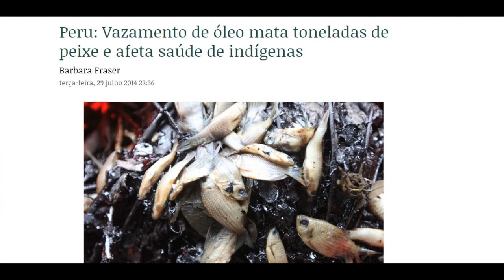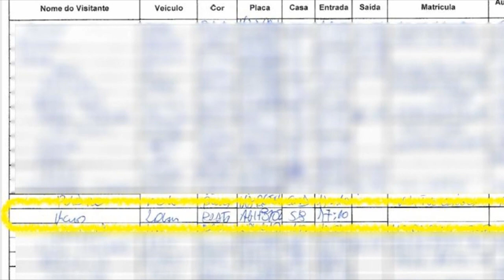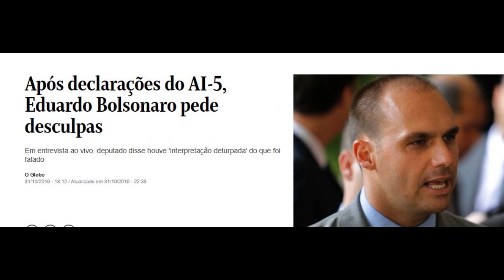🔴Inteligência 0% 🔴Canalhice 100%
Vou mandar a real do resumo dessa semana (Por enquanto)